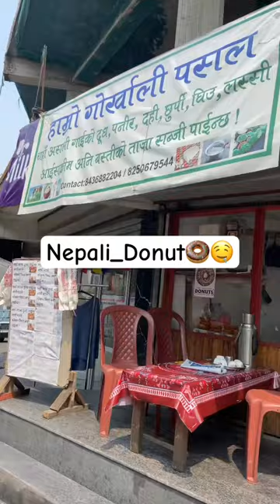Yumilicious 🍩Desi Donut